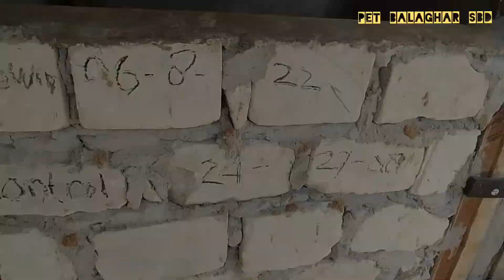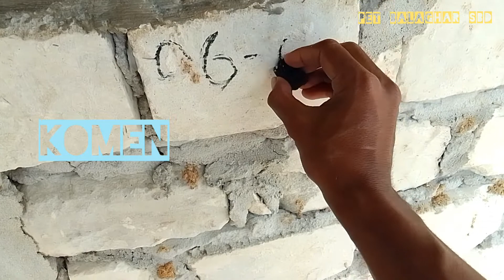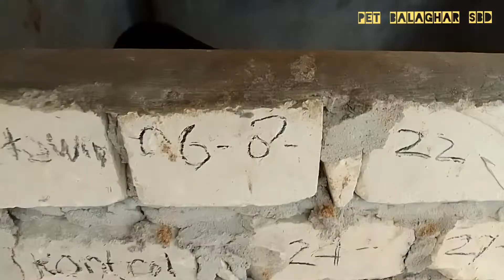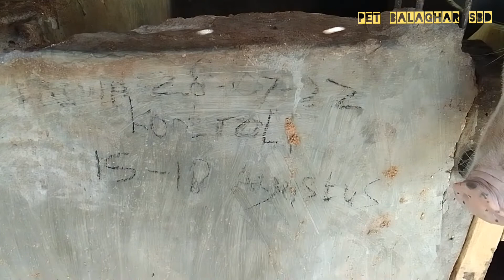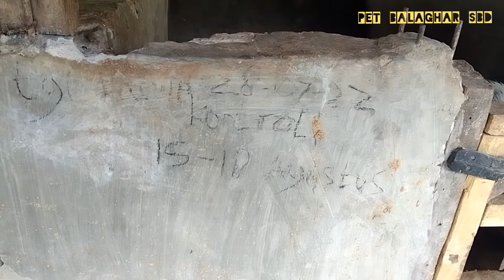Pentingnya Recording untuk Mengecek Kebuntingan Babi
Recording atau pencatatan sangat penting dalam beternak babi

cek kebuntingan babi